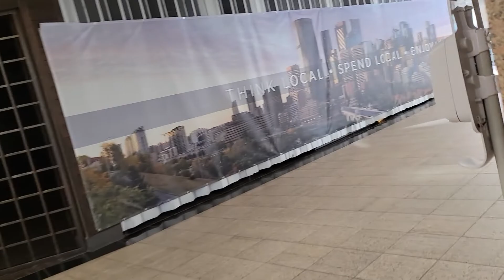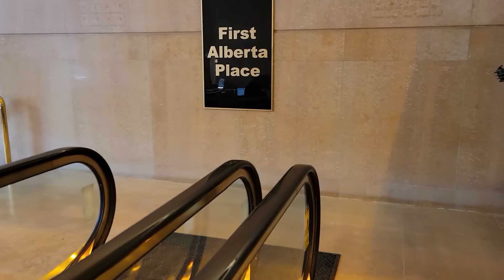solo walk 🇨🇦 FREEDOM PARADE FEB.22.22